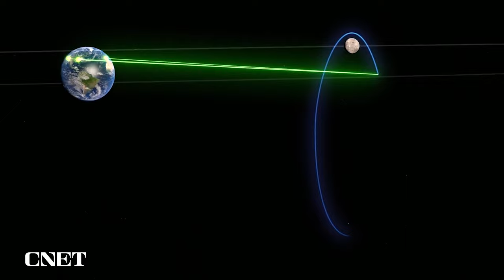Watch NASA Reveal Capstone's Lunar Mission (New Animation)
NASA's Capstone mission is set to begin in late May aboard a Rocket Lab Electron rocket. The microwave-size satellite will navigate a unique flight path around the moon. The lunar orbit will be the eventual home for NASA's Gateway -- a future outpost for astronauts on their way to the moon. Never miss a deal again! See CNET’s browser extension